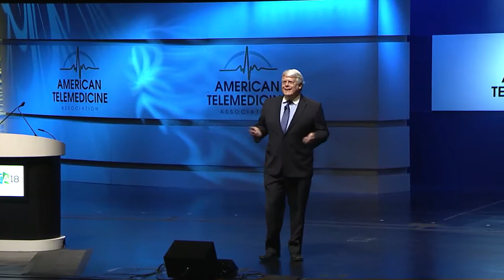Peter Yellowlees MD President American Telemedicine Association 2018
Plenary presentation at the American Telemedicine Association May 2018 Conference in Chicago on the future of Telemedicine and Virtual Care - from Access to Better Care